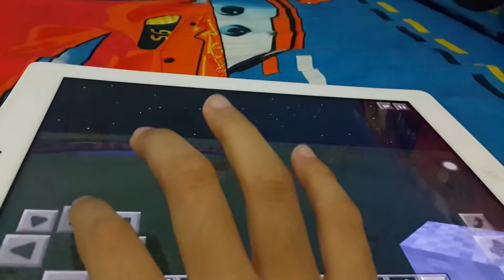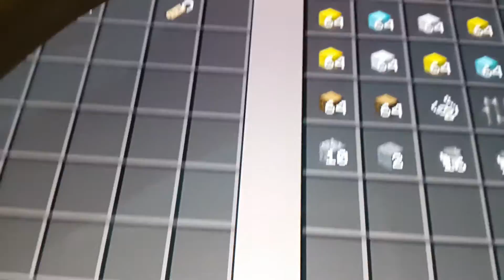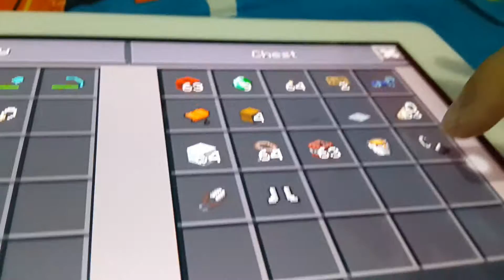My house and cannon part 2